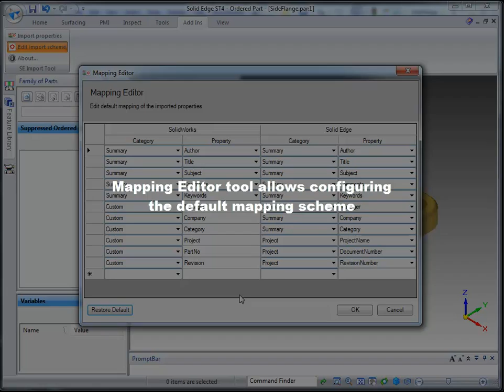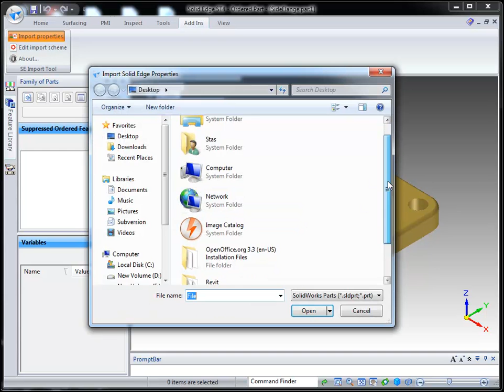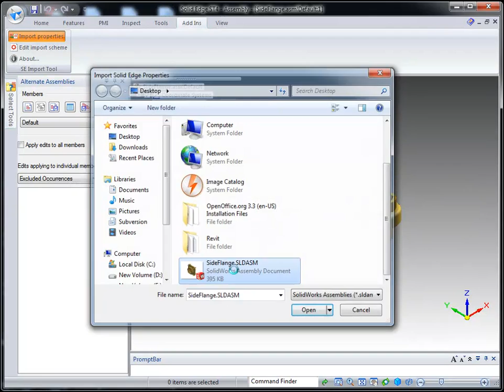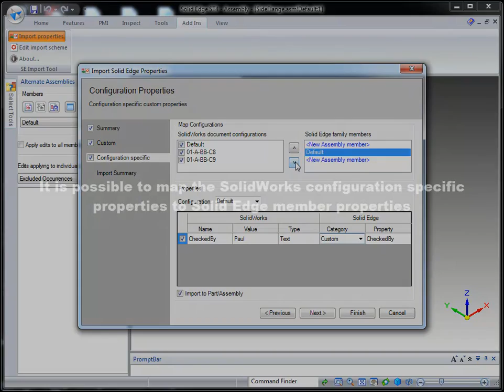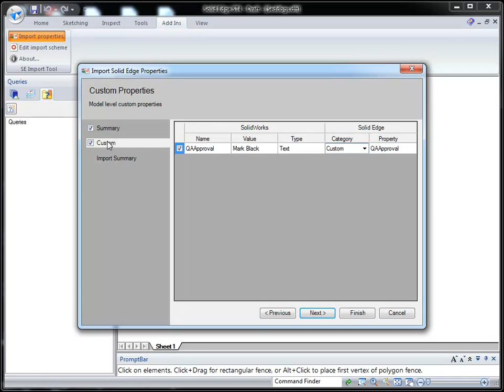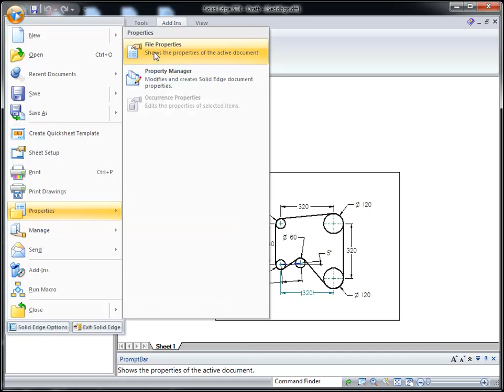Solid Edge Properties Import Tool 1.0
Solid Edge add-in which enables import of SolidWorks custom file properties into properties of an active document